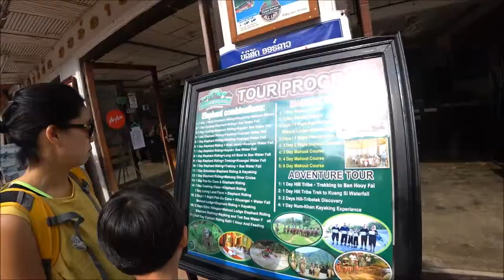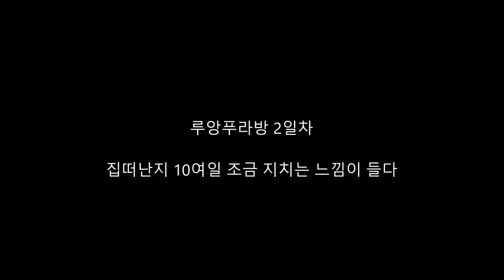[ 2018년 서울 라오스 치앙마이여행 10 ] 아이들과 함께 하는 여행